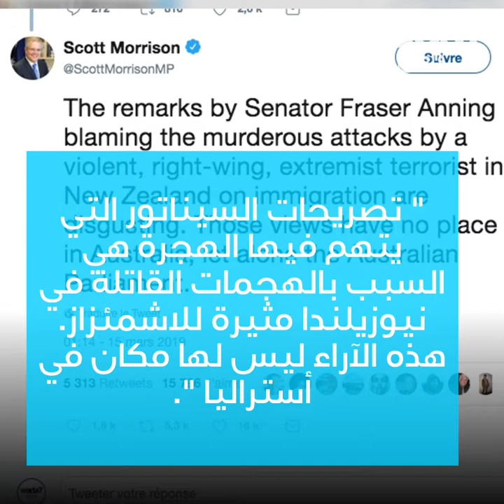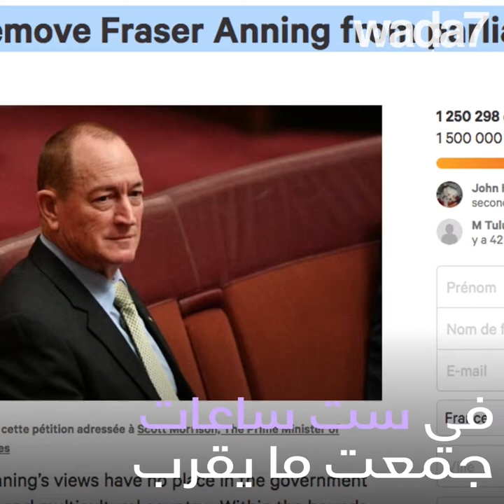أستراليا: هجوم على إسلاموفوب ببيضة !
أستراليا: هجوم على إسلاموفوب ببيضة ! مراهق يسحق بيضة على رأس سيناتور أسترالي بعد تصريحاته العنصرية،  ويصبح نجماً على الشبكات التواصل الإجتماعي !